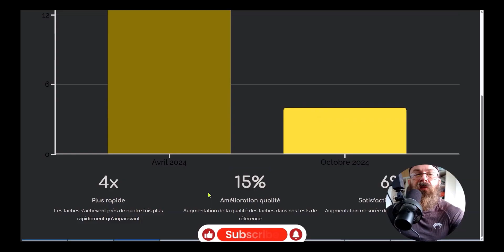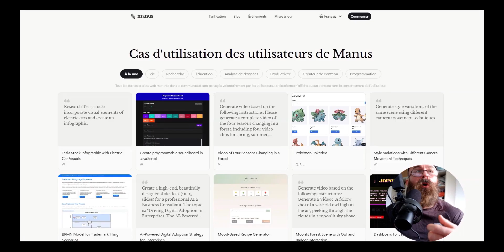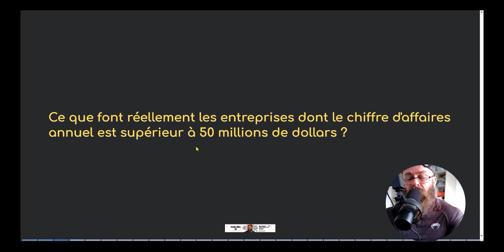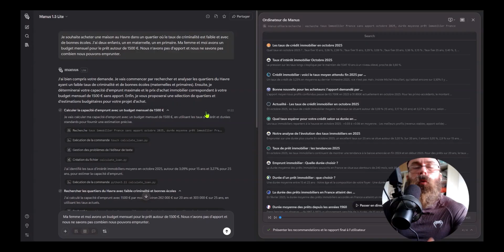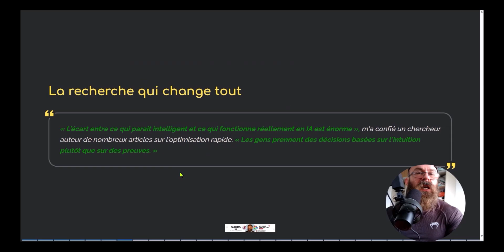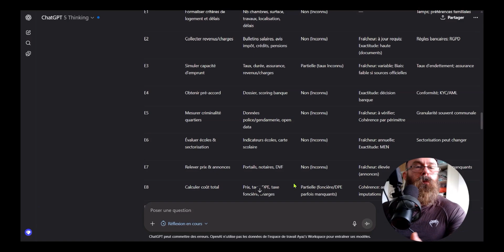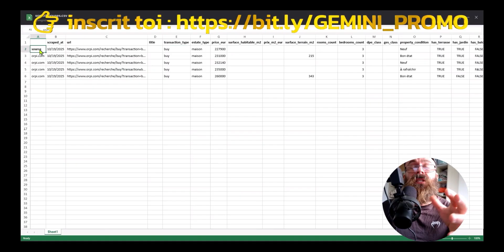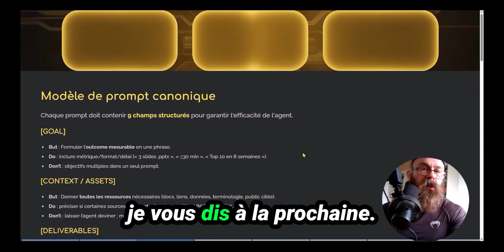Manus ai 1.5: Pourquoi 99% l'utilisent MAL ?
🚀N1 FORMATION🚀 Manus ai 1.5 change la donne : on passe des prompts flous aux livrables mesurables, sans gâcher de crédits.Ce ChatGPT Agent séquentiel montre comment cadrer une tâche, définir données et sorties, et limiter l’errance.Ici, ai travaille sur des slides, des pages et des tableaux avec traçabilité étape par étape.Nouveautés clés et ai updates : contexte élargi, exécution plus rapide, cohérence renforcée, coût ≈100 crédits/min avec Manus 1.5 en mode Agent.Écosystème : ChatGPT Agent, gespark, google mariner, plus manus ai free access pour tester en mode Chat.
Le cœur du prompt engineering : faisabilité, critères mesurables, sources vérifiables et format final issus d’un prompt engineering tutorial.
Un cas immo prouve qu’un manus ai tutorial pensé en amont évite hallucinations et gaspillage, là où chatgpt 5 improviserait.On montre l’architecture full-stack, l’ai automation pour collecter les champs utiles, et la différence discussion vs action.Pour ai for beginners, un cadre simple évite les requêtes impossibles et oriente la recherche vers des données publiques.Références utiles : ai news, openai, chatgpt, pour ajuster vos workflows. Objectif clair : ai devient opérateur fiable tandis que Manus 1.5 garantit vitesse et cohérence pour manus ai en production en agent immobilier ORPI.

📩 IA a tester :
code rection 25% : PARLONSIA25
Timeline
0:00 — Manus 1.5
2:00 — Ai news
4:10 — AI for beginners
6:05 — prompt engineering
8:30 — Agent ciblé manus ai

❓ FAQ

👉 Manus 1.5 est-il gratuit ?
Le mode Chat donne un aperçu, l’Agent dépend des crédits manus ai.

👉 Combien de crédits consomme un agent ?
Variable selon la tâche ; décomposer réduit le coût ai.

👉 Chat vs Agent, la vraie différence ?
Le Chat discute, l’Agent manus ai exécute des livrables.

👉 Peut-on générer des diaporamas fiables ?
Oui, Manus 1.5 produit des slides traçables et réplicables.

👉 Comment limiter les hallucinations ?
Contraindre sources et champs ; le cadre manus ai aide.

👉 Accès gratuit : utile pour tester ?
Oui, idéal pour valider un flux ai simple.

👉 Faut-il écrire de longs prompts ?
Non, court + précis ; meilleure exécution Manus 1.5.

👉 Peut-on faire des pages web complètes ?
Oui, l’Agent manus ai gère front-end + back-end.

👉 Et pour les tableurs et visualisations ?
Automatisables avec un pipeline ai séquentiel.

👉 Comment éviter d’exploser les crédits ?
Définir sortie, temps max et étapes manus ai.

👉 Quid des recherches web longues ?
Limiter la portée ; prioriser données publiques ai.

👉 Utilisable en équipe ?
Oui, rôles + projets, versions Manus 1.5 adaptées.

👉 Compatible avec d’autres outils ?
Connecteurs et APIs : intégration manus ai possible.

👉 Convient aux débutants ?
Oui, cadre “objectif → sortie” simplifie l’ai.

👉 Quels gains concrets ?
Minutes gagnées, livrables propres, coûts maîtrisés Manus 1.5.

Découvrez Manus 1.5, un système d'**ai agent** et apprenez comment l'utiliser efficacement avec **chatgpt** et **openai**. Cette vidéo explique l'**automatisation ia** et propose des **outils ia** pour maîtriser ce système, car la majorité des utilisateurs ne savent pas comment exploiter pleinement ces **ai agents** et cette **ia**.